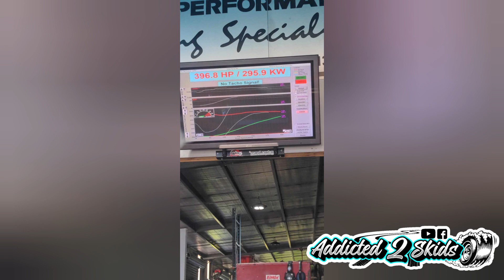THRASHERNATS 3 READY!!